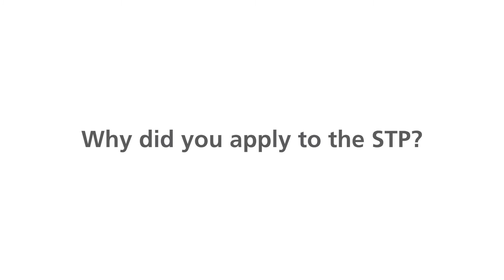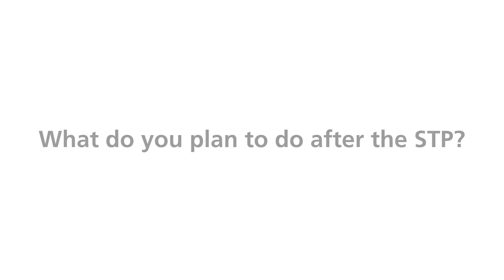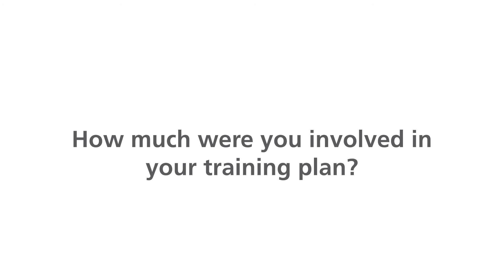My experience as an STP Cardiac Science trainee by Robert Duguid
This video features Robert Duguid talking about his experiences on the STP Cardiac Science programme.